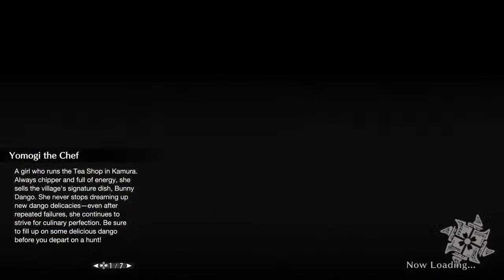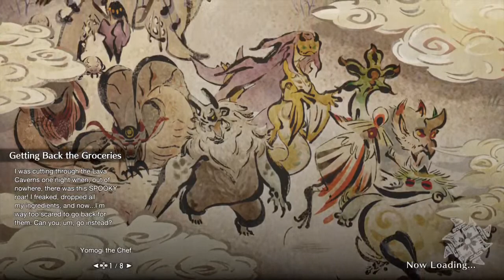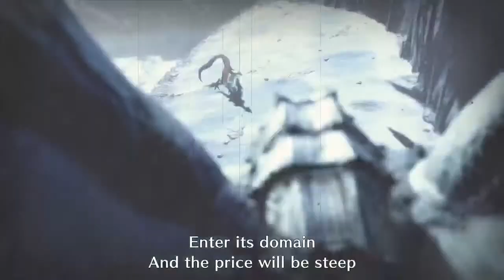Look out its angy' beeper play rise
This legit now just a shitty repurposed channel for in case twitch fails for streaming purposes